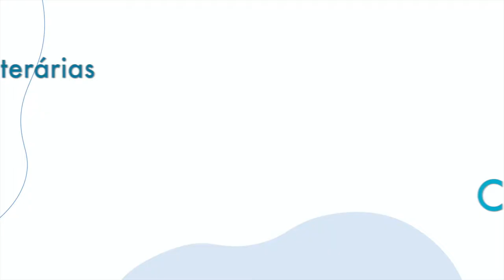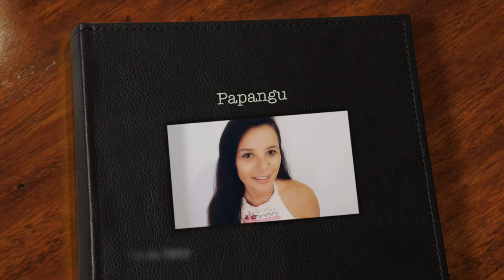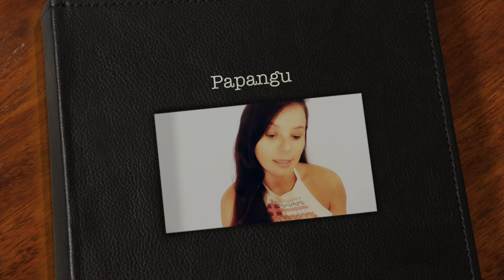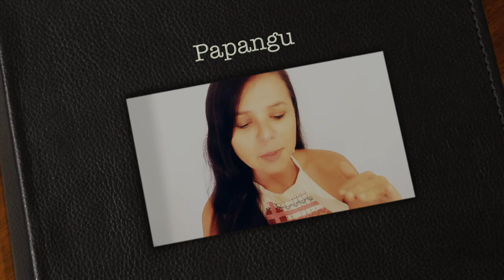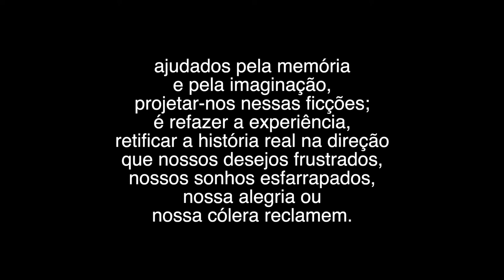25ª Edição do Projeto Odisseias Literárias - Carnaval e Contação de Histórias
Narrativas sobre o carnaval, Fortaleza Antiga e declamação de poesias protagonizam a 25ª Edição do projeto Odisseias Literárias da Justiça do Trabalho do Ceará. Com o tema “Carnaval e Contação de Histórias”, foi produzido vídeo pela Divisão de Comunicação Social em que os servidores relembram momentos carnavalescos, recitam poemas e se reconectam com lembranças e histórias vivenciadas.

A produção audiovisual teve a participação dos servidores do TRT/CE Rejane Maria Façanha de Albuquerque, João Nazareth Cardoso Filho, Mariana de Brito Lima, Anastácia Rachel Lucena Theophilo e Deven Moura Miller.